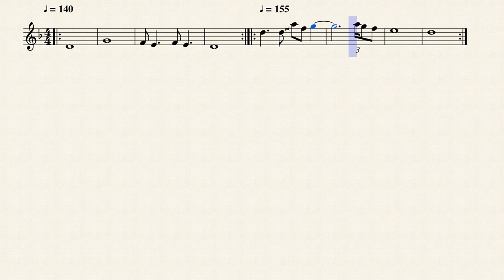Mask-Off Flute Sheet Music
Here is how to play the flute solo from "Mask-Off" by Future. aka Molly Percocet.